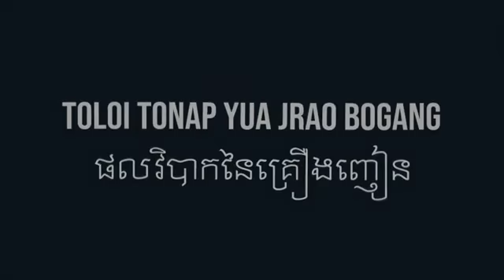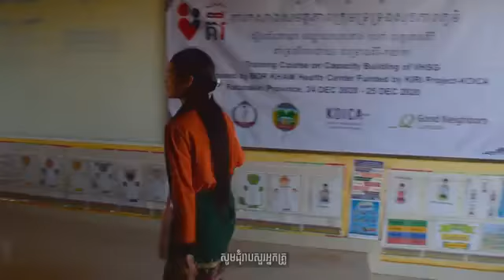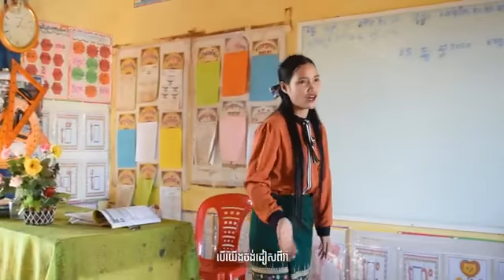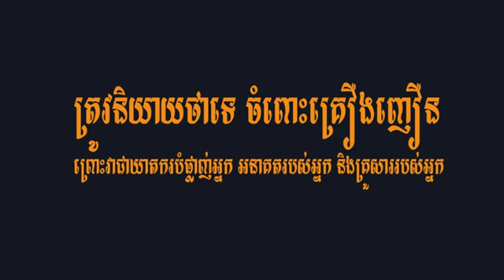ល្អមើលណាស់ រឿងផលវិបាកនៃការប្រើប្រាស់គ្រឿងញៀន | ភាសាចារ៉ាយ - Educational Film Disadvantages of Drug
វីឌីអូនេះថតឡើងដោយមានការសហការពីក្រុមយុវជនជនជាតិដើមភាគតិចចារ៉ាយខេត្ដរតនគិរី និង ឦសានមេឌាដើម្បីជាការអប់រំដល់យុវជនជនជាតិដើមភាគកុំឲ្យប្រើប្រាស់គ្រឿងញៀន។

[Please open English subtitle]

អំពីយើងខ្ញុំ
យើងផលិតវីឌីអូដែលនិយាយអំពីជីវិតរស់នៅរបស់ជនជាតិដើមភាគតិចនៅកម្ពុជា។ បេសកម្មយើងខ្ញុំគឺដើម្បីជួយថែរក្សា និងផ្សព្វផ្សាយអំពីវប្បធម៍ ប្រពៃណី និងចំណេះដឹងផ្សេងៗរបស់ជនជាតិដើមភាគតិចទៅយុវជនជំនាន់ក្រោយ និងទៅកាន់ពិភពលោក។
ABOUT US
CREDITS:
We would like to thank our volunteer youths from Yeak Loam Community, Cha Ung, and Krola Village for helping us in making these documentaries.